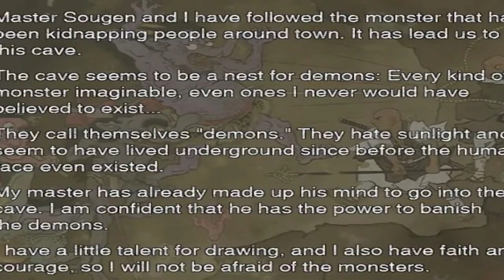10 ข้อเท็จจริงเกี่ยวกับ อนิเมชั่น Onimusha ของทาง Netflix 2023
รวม 10 ข้อเท็จจริงเกี่ยวกับ อนิเมชั่น onimusha ของทาง